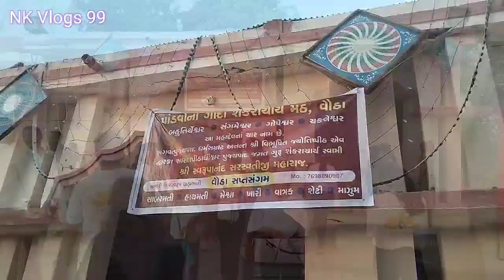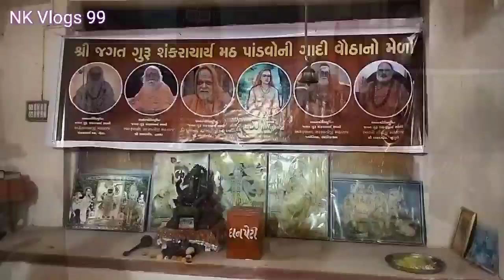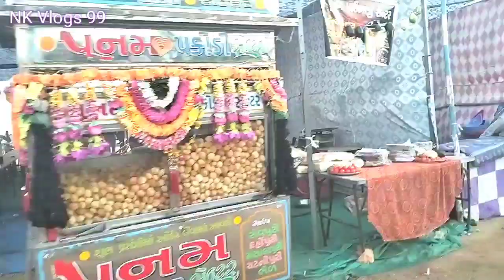વૌઠા નો મેળો # ગુજરાત નો વિશ્વ પ્રસિદ્ધ મેળો વૌઠા vautha no melo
વૌઠા નો મેળો ૨૦૨૨#vautha no melo2022#vautha વૌઠા નો વિશ્વ પ્રસિદ્ધ મેળો ૨૦૨૨#વૌઠા નો મેળો ૨૦૨૨#vautha no Melo 2022#વૌઠા પાલ્લા નો મેળો ગુજરાત નો વિશ્વ પ્રસિદ્ધ મેળો વૌઠા ગામે gujrati New video ૨૦૨૨vautha Melo live vautha melo live 2022#vautha Melo 2022#